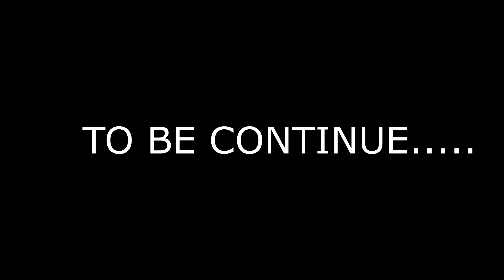Meeting them || Manitoba escapade || jerwin suratos